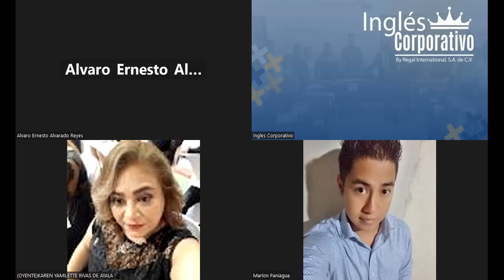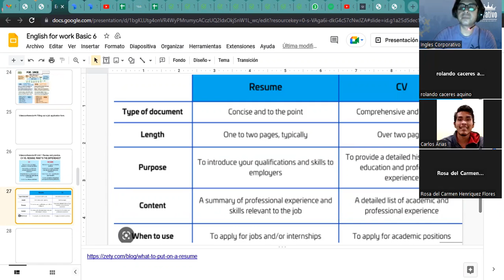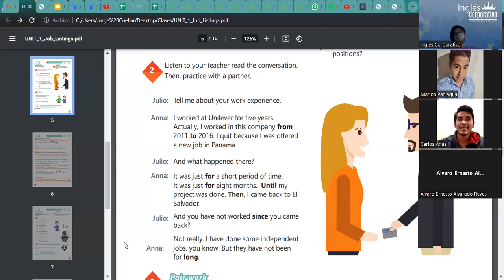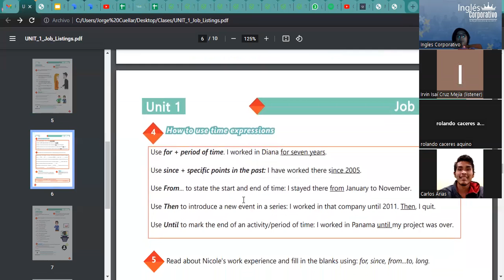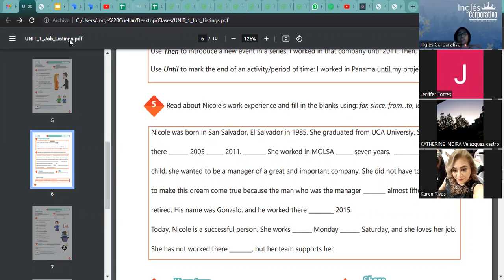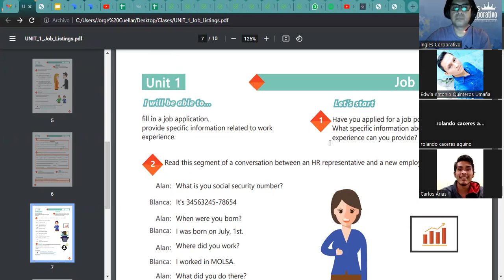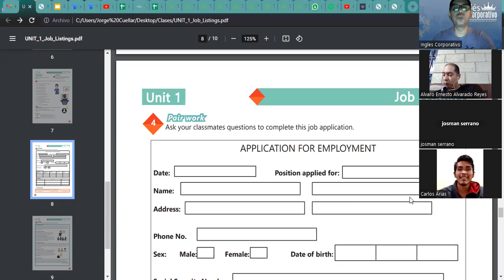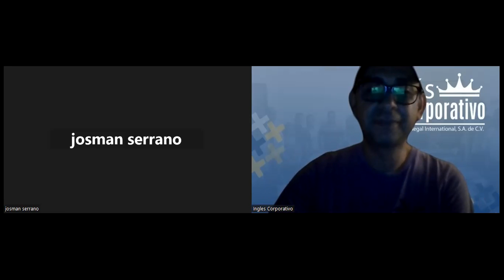Inglés Corporativo- 28-11-2022 Review and practice.